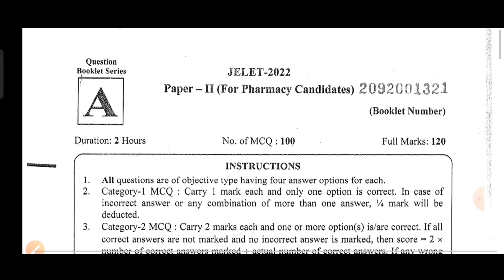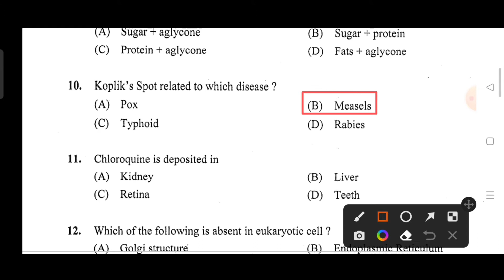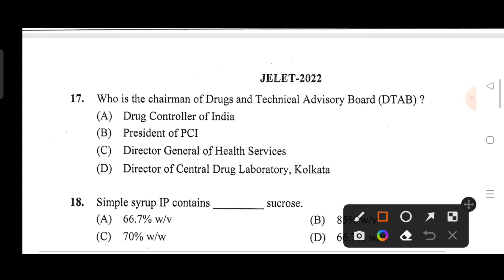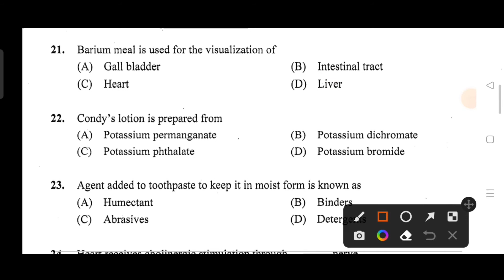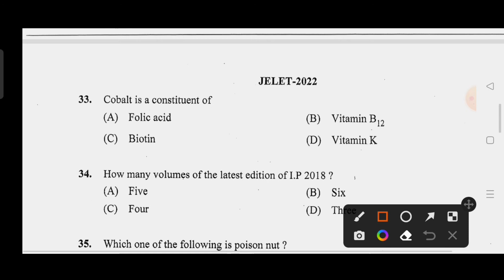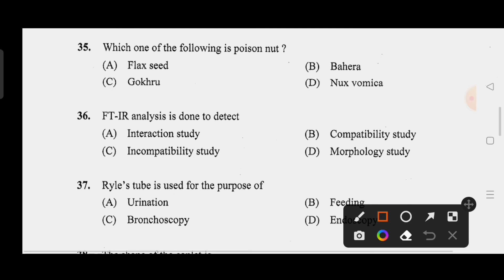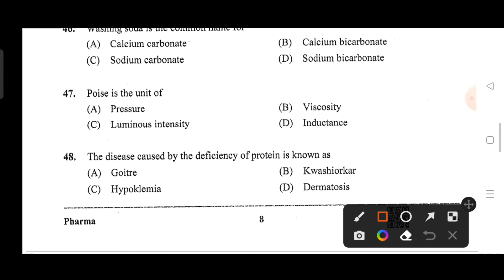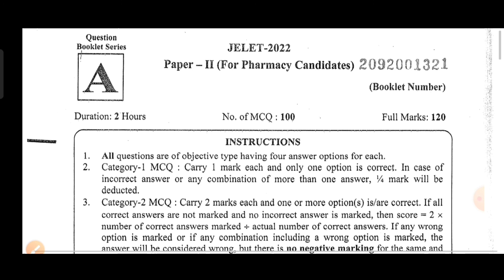JELET PREVIOUS YEAR QUESTION PAPER SOLUTION|JELET 2022 PART-I(1-50)|JELET PHARMACY PREPARATION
sheet.jelet books.how to crack jelet 2023 exam
jelet 2023 application process jelet 2023 syllabus pdf download
jelet 2023 application date
jelet 2023 exam date
jelet 2023 new syllabus
Jelet 2023 eligibility criteria jelet new eligibility criteria
jelet tfw
jelet 2023 preparation tips
jelet 2023 apply link
jelet 2023 coaching
jelet 2023 online class
jelet 2023 classes
jelet 2023
btech lateral entry
jelet apply link
jelet syllabus
jelet new syllabus
jelet 2023 exam date jelet 2023 coaching
jelet coaching
best jelet coaching
wbjee jelet 2022
jelet 2022 information
jelet new question pattern
jelet 2023 application process
jelet rank cut off
jelet jadavpur university rank cut off
ju admission
iem admission
lateral admission
btech lateral admission
btech admission
btech admission
iem direct admission top engineering college in kolkta
jelet
jelet exam
jelet 2023 application form date
jelet 2023 date
jelet 2023exam syllabus
jelet 2023 form fill up date
jelet 2023 form jelet 2023
jelet 2022 seat matrix
jelet 2023 strategy
jelet 2023
jelet 2023 seat matrix
jelet 2023 strategy